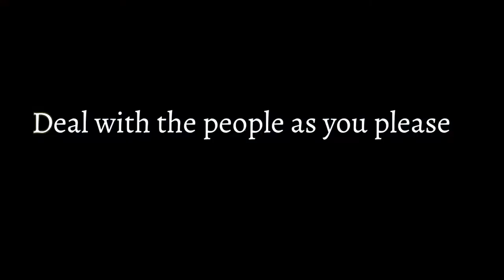Border of her Heart trailer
Border of her Heart is a VN about Border control.

Release date: February 14th

Price: 0,99$